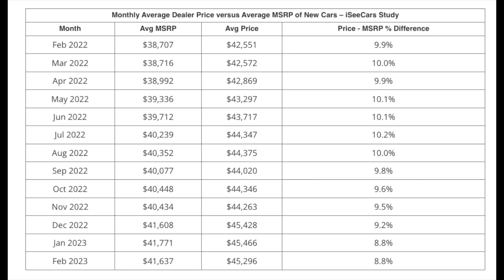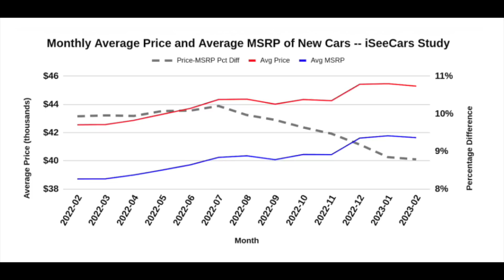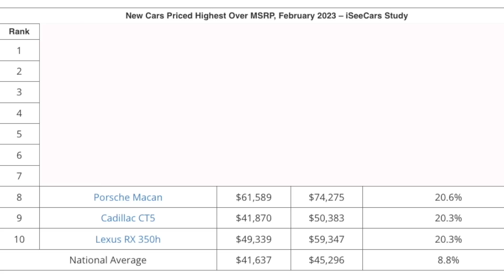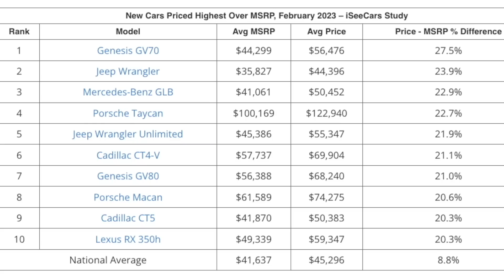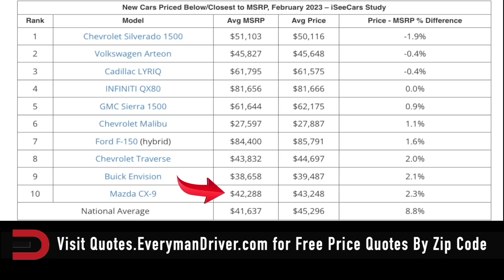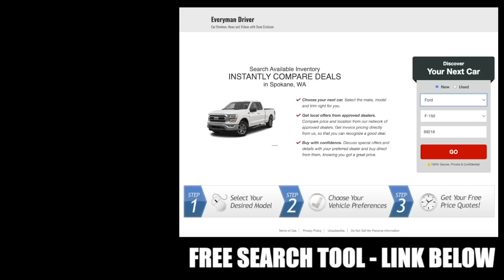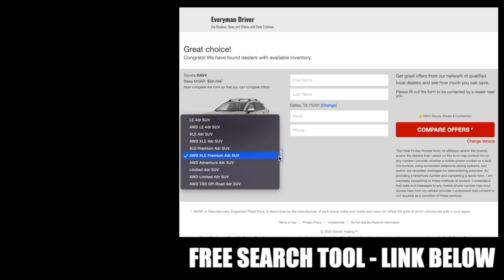New Car Prices About To Ruin American Families